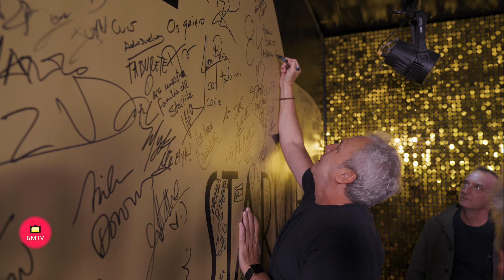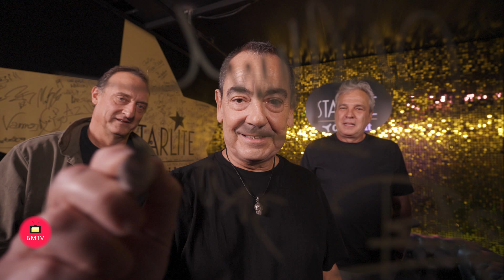HOMBRES G Y JUAN MAGÁN CIERRAN A LO GRANDE LA XIII EDICIÓNDE STARLITE OCCIDENT EN MARBELLA-31-08-24